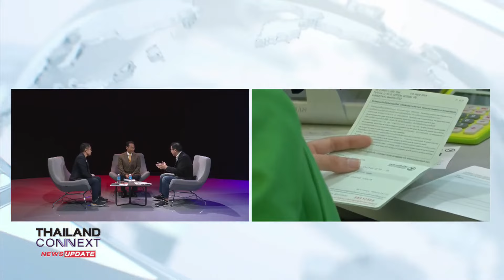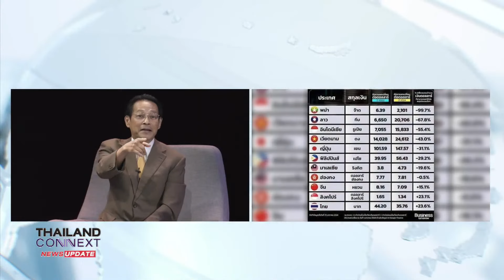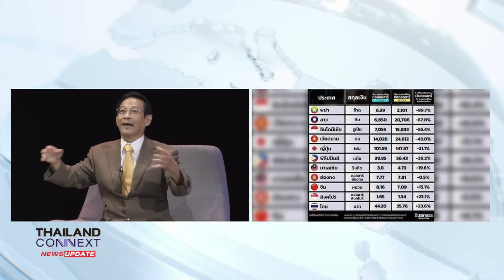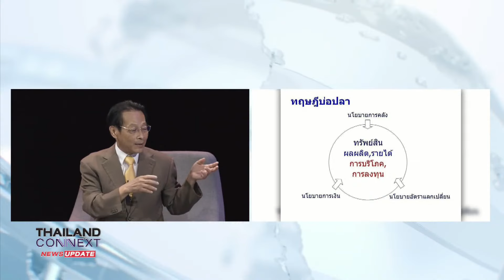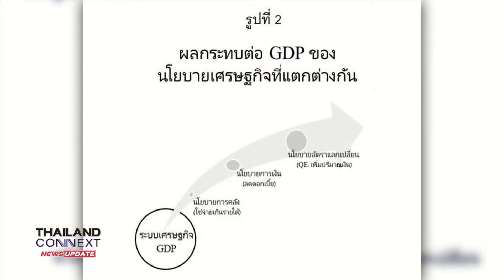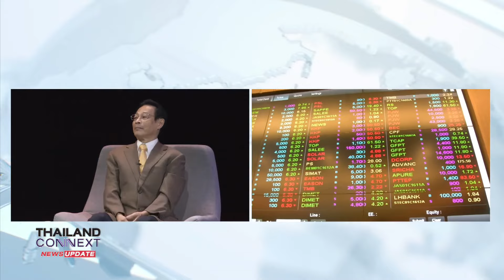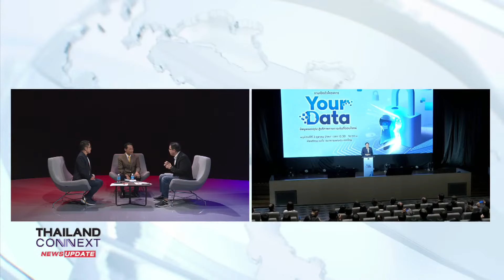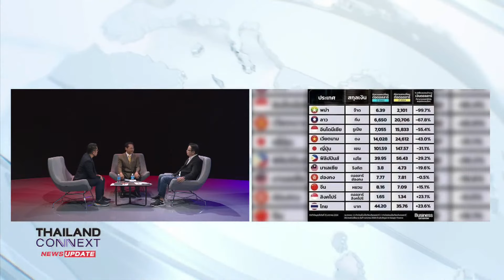รายการ Thailand Connext ศุกร์ 4 ต.ค.67